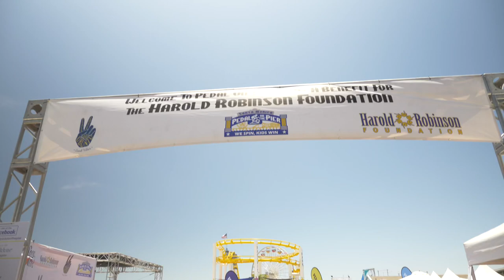PEDAL & PARTY on the PIER 2022 Highlights (SHORT) - Fundraiser for Camp Ubuntu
An outdoor physical philanthropy event with 100 + stationary bikes on the iconic Santa Monica Pier, overlooking the Pacific Ocean. 400 + riders cycle for 5 hours/100 miles with some of the city's top cycling instructors, while 1,000 family and friends cheer them on. We have great DJ's, musical and special guests, dancing, vendors and lots of great food and drink. POTP is a high energy, fundraising event which benefits the HAROLD ROBINSON FOUNDATION. HRF is a 501(c)(3) working to improve the lives of our city’s impoverished children by providing them with a camp retreat where they participate in diverse recreational programs that are designed to strengthen confidence, independence, build character and develop leadership skills.